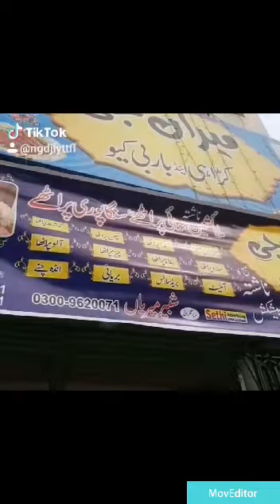Nashta Time Healthy Breakfast 🥞 is key of Success 😝😝😝